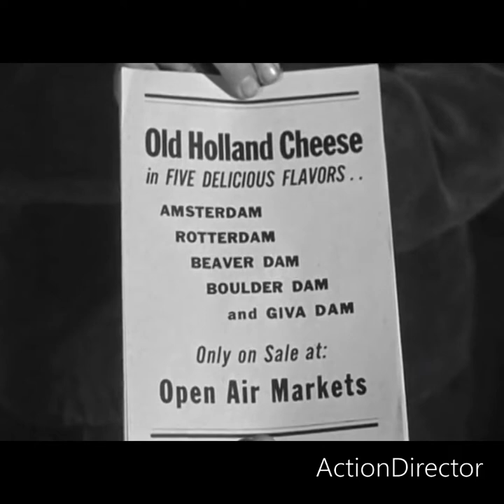National Bow Tie Day!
Shemp's bow tie spins like a propeller after drinking shot